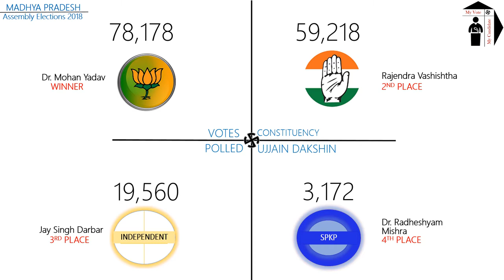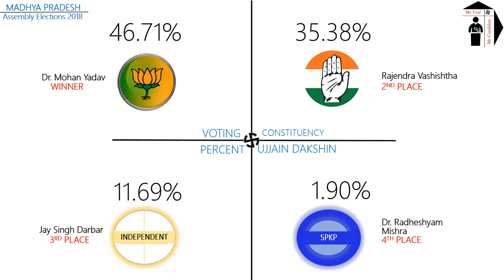UJJAIN DAKSHIN Assembly Constituency